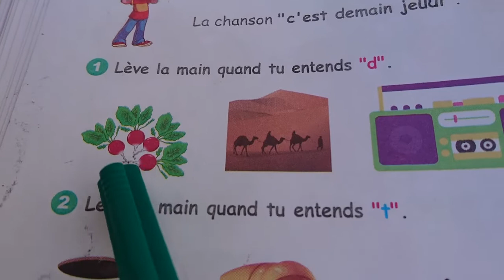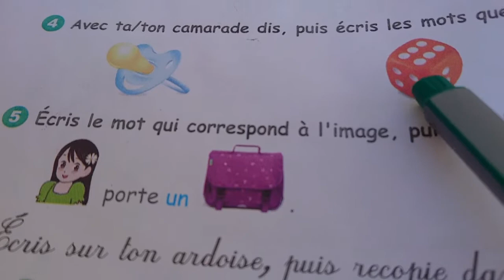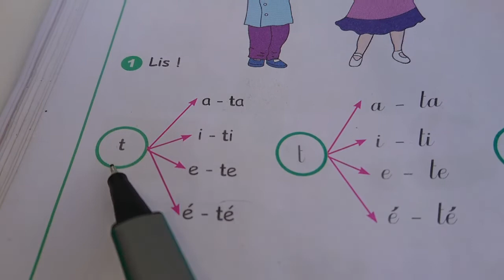Masculin et féminin ➕ des exercices sur les lettres: t, d,e,é ➕ une récitation c'est important ♥ de